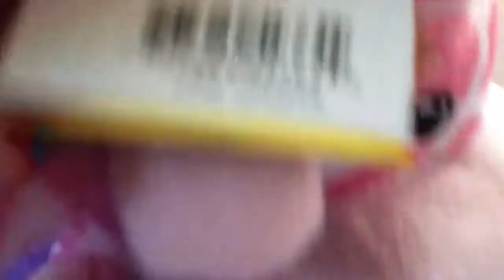Nothin' Like Webkinz Videos In The Summertime